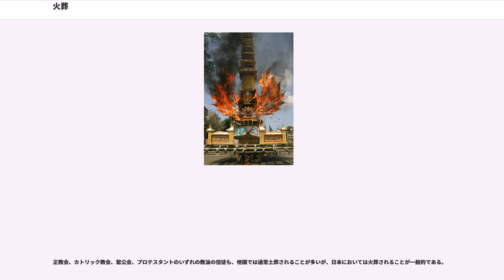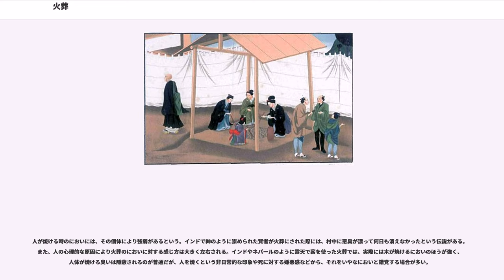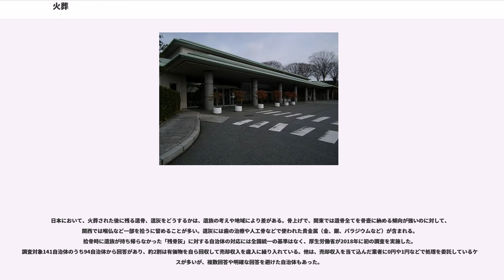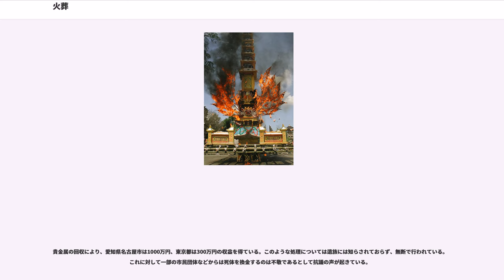火葬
火葬（かそう）とは、葬送の一手段として遺体を焼却することである。また、遺体の焼却を伴う葬儀全体も指す。

火葬を行う施設や建築物を火葬場と呼ぶ。

火葬は、日本では一般的な葬法である。

日本で始まった時期ははっきりしないが、日本国内各地の縄文時代の遺跡からも火葬骨が出土する。

弥生時代以降の古墳の様式の一つに「かまど塚」「横穴式木芯粘土室」などと呼ばれる様式のものがあり、その中には火葬が行なわれた痕跡があるものが認められる。それらは6世紀後半から出現しており、最古のものは九州で590年±75年の火葬が確認されている。平成26年（2014年）2月、長崎県大村市の弥生時代後期（2世紀頃）の竹松遺跡において、長崎県教育委員会の発掘調査により火葬による埋葬と見られる人骨が発見されている。これが検証のうえ認められれば、火葬の歴史はもっと古くから存在することになる。

。これは釈迦が火葬されたことにちなむ。奈良の元興寺の開祖、道昭が自らの意思で民に模範を示したところに始まったと伝えられる。「700年（文武天皇4年）遺教を奉じて粟原に火葬す。天下の火葬これよりして始まる。」と『広辞苑』（岩波書店）にもある。現代でも「火葬にする」の意味で用いられる言葉として「荼毘に付す」がある。この荼毘（だび。とも）は火葬を意味するインドの言葉（「燃やす」）に由来し、仏教用語である。

『続日本紀』によると、前述のとおり日本で最初に火葬された人は、文武天皇4年（700年）に火葬された僧道昭である。また最初に火葬された天皇は、702年に死亡し殯（もがり）の儀礼の後、703年に火葬された持統天皇である。8世紀頃には普及し、天皇に倣って上級の役人、公家、武士も火葬が広まった。

『万葉集』には
と短歌で詠まれ、最愛の人を送る、最後の別れの煙が「いさよふ雲」であり、それはとりもなおさず妹と認識できると歌われており、万葉人特有のゆかしさと優しさが感じられると。日本での近代火葬炉開発の元祖である鳴海徳直は述べている。

日本では平安時代以降、皇族、貴族、僧侶、浄土宗門徒などに火葬が広まった後も、土葬が広く用いられていた。仏教徒も含めて、近世までの主流は火葬よりも死体を棺桶に収めて土中に埋める土葬であった。儒教の価値観では身体を傷つけるのは大きな罪であったほか、人口の急増で埋葬地の確保が難しくなる明治期に到るまでは、少なくとも一般庶民にとっては土葬の方が安上がりだったためとの説がある。比熱の高い（＝温度が上がりにくい）水分や分子構造が巨大で複雑なタンパク質を多量に含んだ遺体という物質を焼骨に変えるまで燃やすには、生活必需品としても貴重だった薪を大量に用いる必要がある。また効率よく焼くための高度に専門的な技術が求められるため、火葬は費用がかかる葬儀様式であった。

明治時代に入ると、東京の市街地に近接する火葬場の臭気や煤煙が近隣住民の健康を害している事が問題になり、警保寮（警視庁の前身）が司法省へ火葬場移転伺いを出した。この問題に際し明治政府は神道派が主張する「火葬場移転を検討するのは浮屠（仏教僧）が推進する火葬を認めたことになる。火葬は仏教葬法であり廃止すべき」との主張を採り、東京府、京都府、大阪府に土葬用墓地は十分に確保可能か調査するよう命じ、土葬用墓地枯渇の虞は低いとの報告を受けた直後の明治6年（1873年）7月18日に火葬禁止令（太政官布告第253号）を布告した。だが、都市部では間もなく土葬用墓地が枯渇し始めて、埋葬料が高騰したり埋葬受け入れが不可能となる墓地も出てきたりして混乱をきたした。仏教徒や大学者からは火葬再開を求める建白書が相次ぎ、政府内部からも火葬禁止令に反対する意見が出て明治8年（1875年）5月23日には禁止令を廃止している。その後、明治政府は火葬場問題から宗教的視点を排して公衆衛生的観点から火葬を扱うようになった。伝染病死体の火葬義務化に加えて、土葬用墓地の新設や拡張に厳しい規制を掛け、人口密集度の高い地域には土葬禁止区域を設定するなどの政策を取った。また、大正時代頃より地方自治体が火葬場設営に積極的になり、土葬より火葬の方が費用や人手が少なくて済むようになったこともあり、現代の日本では火葬が飛躍的に普及し、ほぼ100%の火葬率である。

土葬習慣が根強い一部地区の住民、火葬を禁忌する宗教宗派の外国人、大規模な災害の後火葬場が使えない時を除いて、ほとんど全ての遺体は火葬される。その理由としては以下の点が挙げられる。

しかし日本においても火葬を忌む場合はあ...